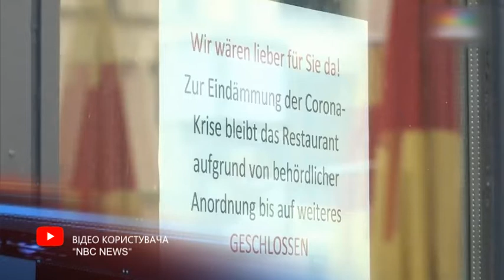Україна повернулась до “помаранчевої зони” карантину, а Європа продовжує жити в суворих обмеженнях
У країнах Європи лідерами за кількістю нових випадків COVID-19 є Великобританія, Франція та Португалія. Україна зараз на 10 місці.